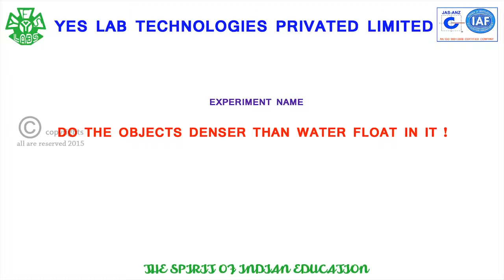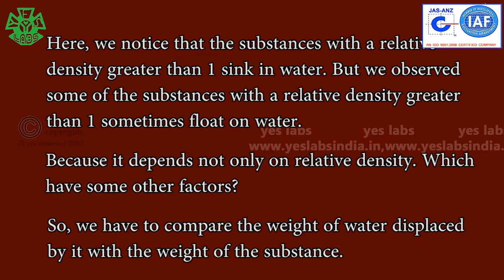DO THE OBJECTS DENSER THAN WATER FLOAT IN IT